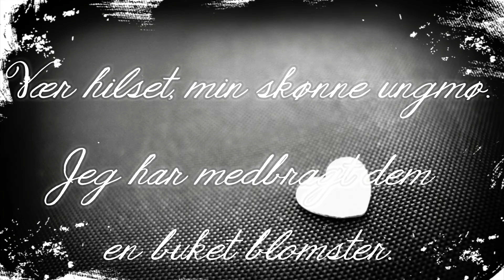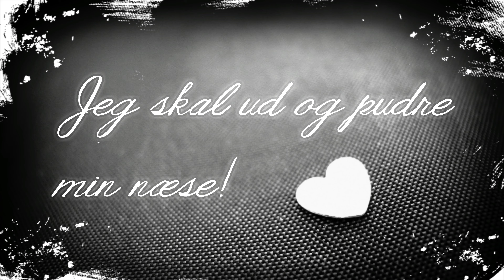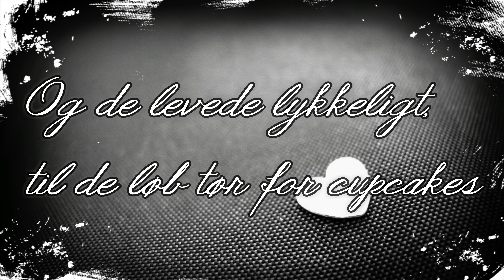Valentinsdag 2017 - Kærlighed & Cupcakes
Valentin er over os, og vi kunne selvfølgelig ikke dy os og lavede endnu en lækker cupcake opskrift til jer.

Denne gang med en lille sketch inkluderet.

Det er første gang, at vi har forsøgt at anvende Green Screen (Chromakey) i en af vores videoer, så vi håber at i vil tage rigtig godt imod videoen.

Derudover har vi ikke andet at sige, ud over at ønske jer allesammen en rigtig skøn valentinsdag. Vi håber i tilbringer dagen, sammen med mennesker der står jer nær.

Red Velvet Cupcake ingredienser:

Antal Cupcakes: Ca. 14

- 150 g Sukker
- 60 g Lurpak smør (stue temperatur)
- 1 Æg
- 20 ml Rød frugt/pasta farve
- 20 ml Vand
- 1 tsk Vanilje sukker
- 150 g Hvedemel
- 1/2 tsk Natron
- 1/2 tsk Salt
- 10 g Kakao
- 1 1/4 dl Kærnemælk
- 2 tsk Hvidvinseddike

Ingredienser til frosting:

- 300 g Flormelis
- 50 g Lurpak smør (stue temperatur)
- 125 g Philadelphia flødeost (Naturel, ikke Light)

Vil du gerne se flere af denne typer videoer i fremtiden?

Er YouTube ikke nok? Vil du gerne have mere af De Professionelle Amatører i din hverdag? Så følg os gerne på de sociale medier:

Vil du støtte os økonomisk, så vi konstant kan forbedre kvaliteten af vores videoer?

Doug Maxwell - Jazz Piano Bar

Jay Man  - FLYING HIGH